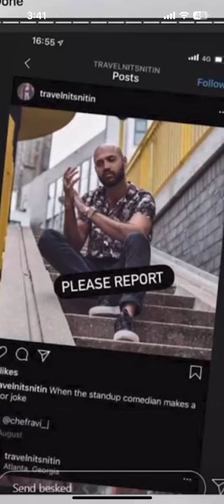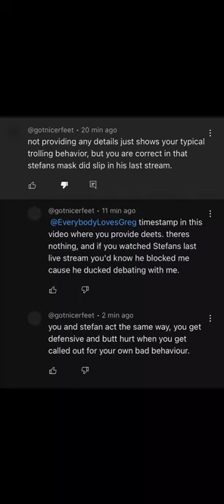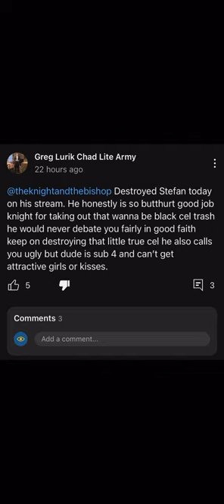The Chads and Chad Lites That Scared @educatedtyrone Off of Youtube